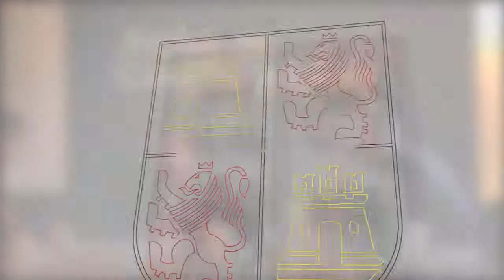La Junta y el Consejo Comarcal de El Bierzo concretan el nuevo convenio marco de colaboración